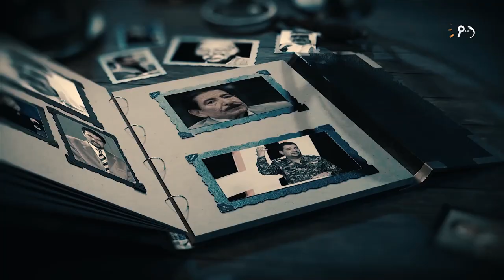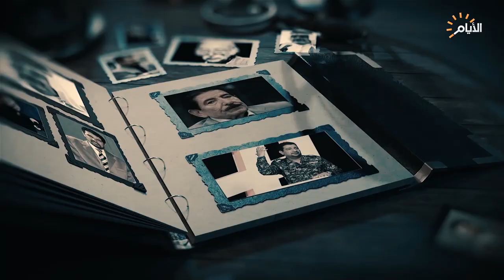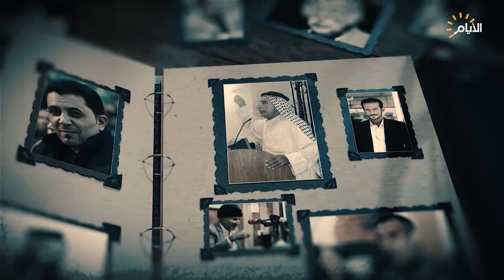برنامج المهلهل مع علي المنصوري وضيفه الشاعر عمر القرغولي